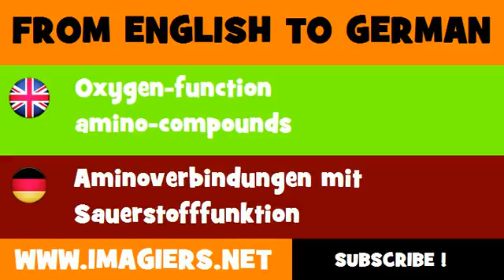DEUTSCH ENGLISCH = Aminoverbindungen mit Sauerstofffunktion